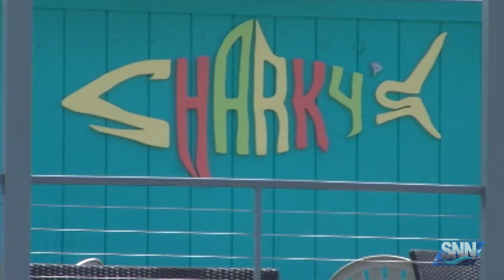SNN: Sharky’s recovering from red tide business loss